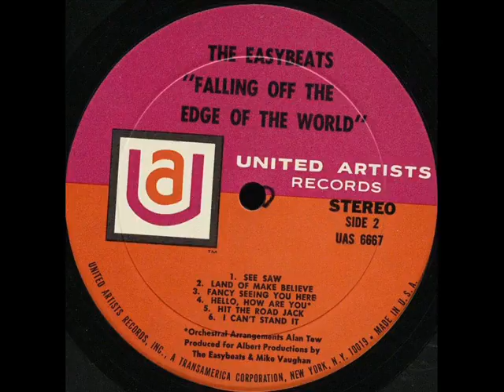Pretty Girl - Easybeats - Falling off the Edge of the World (1968)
Australian & first successful 60s  local & international pop group the Easybeats...with 2 of their hits ,
pretty girl
falling off the edge of the world.